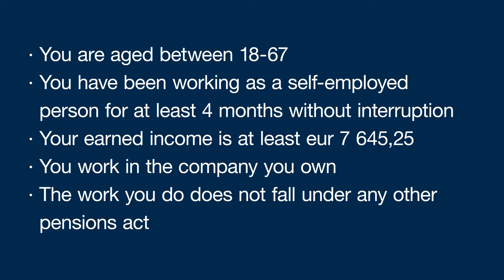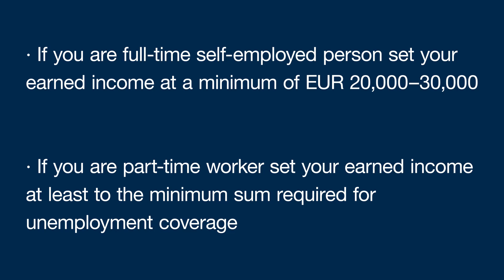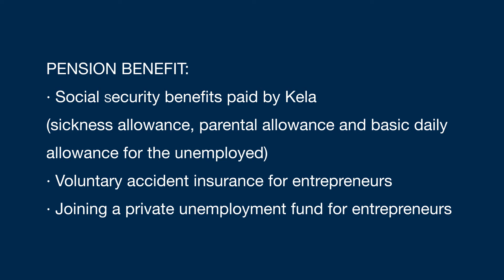Self-employed person´s pension insurance YEL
What is a Self-employed person´s pension insurance YEL? How to estimate your YEL earnings and YEL income?